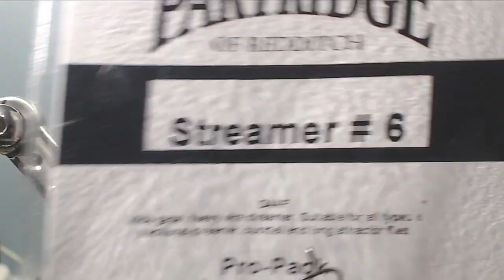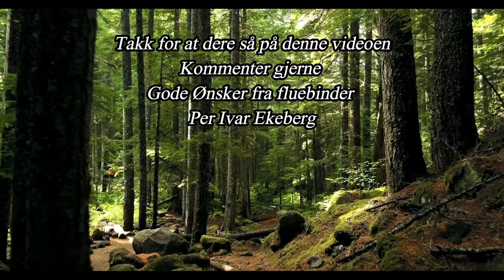Hvordan lage en skumbille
Effektive fluer for sjøørret og laks